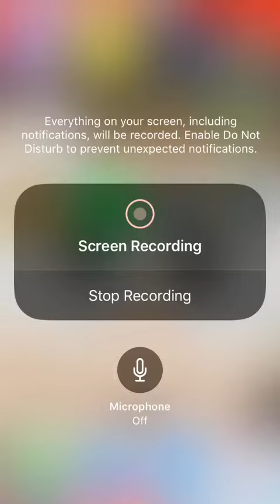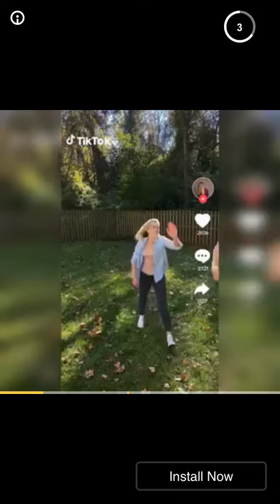So I gone to a pool a I hated everyone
This a game not real life